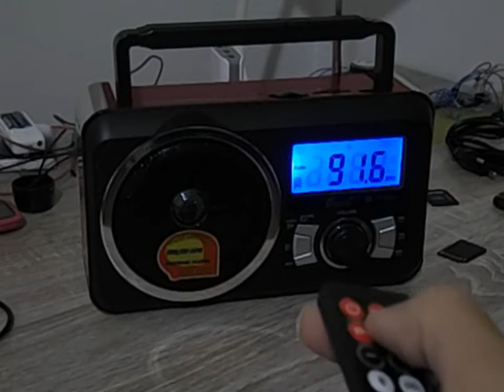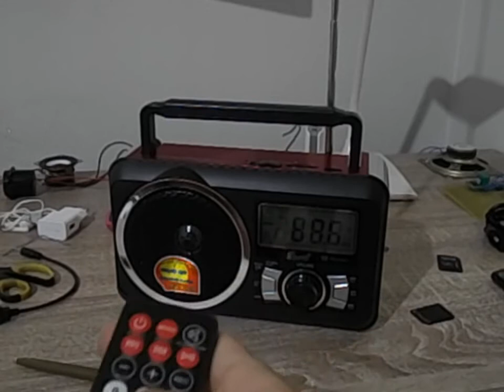FEPE FP 910RC part3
This is my first Unboxing video the FM RADIO RECEIVER AND MP3 PLAYER FEPE FP 910RC..The project consists of 3 parts